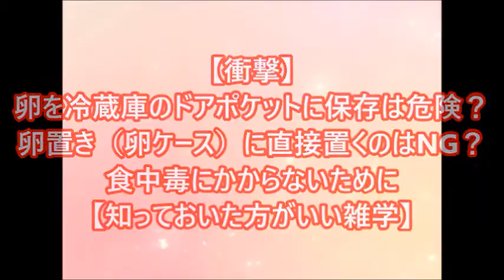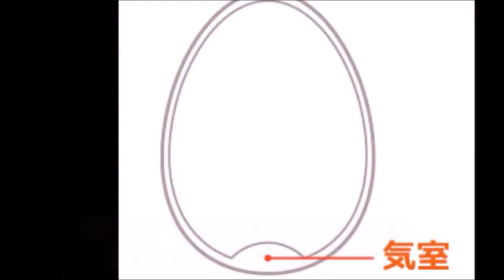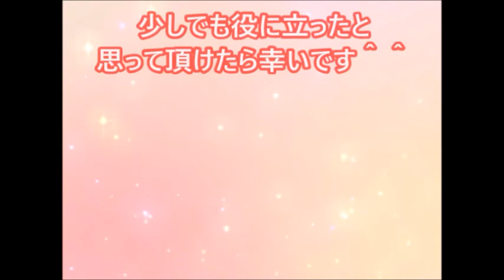【衝撃】卵を冷蔵庫のドアポケットに保存は危険？卵置き（卵ケース）に直接置くのはNG？食中毒にかからないために【知っておいた方がいい雑学】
卵を冷蔵庫に保存する際の、安全面、風水的な面から見た、適切な保存方法、オススメの保存方法を紹介しています。たまごの置く向きなどの基本的なことから、近くに一緒に置いてはいけない物まで・・・

海外の反応 イギリス人「君達の国では冷蔵庫に卵を入れて保存してるの？」
義母が冷蔵庫の卵を投げてきたので避けたら、コントロール抜群で起きてきた夫の顔に命中。すると夫が・・・
すかっとする話！義母が冷蔵庫の卵を投げてきたので避けたら、コントロール抜群で起きてきた夫の顔に命中。すると夫が・・・
メルちゃん おもちゃ アンパンマン キッチン お料理 冷蔵庫 たまご ミキサー animekids アニメキッズ Baby Doll Mellchan KitchenToy
スーパーで買ったうずらの卵をセキセイインコが温めてヒナが産まれた
冷凍Elsaキッチン冷蔵庫＆おもちゃベルクロ切りベビードール驚き卵のおもちゃ
冷蔵庫オーブンキッチン冷凍Elsa Shopkins Doh驚き卵のおもちゃを再生する HD
アンパンマン おもちゃ たまご アンパンマンコンビニ 冷蔵庫 ❤ ディズニー カーズ ミッキー トイストーリー ニモ くまのプーさん アニメ 幼児 子供向け キッズ トイ kids toy

【記事参照・引用元】

【BGM引用元】